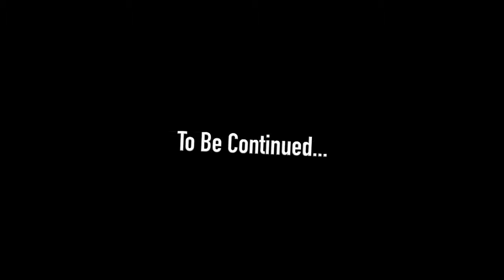The Pickwick Club